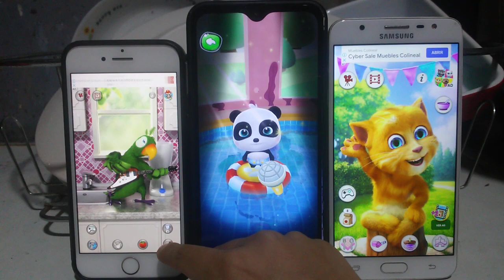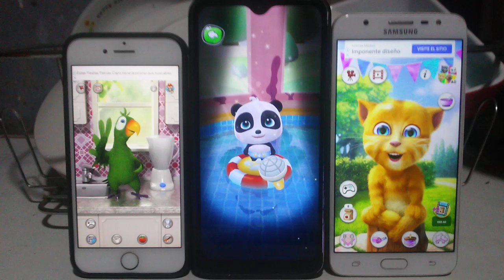Talking Pierre Echo VS Talking Panda Kiki Echo Talking Ginger 2 Echo 381